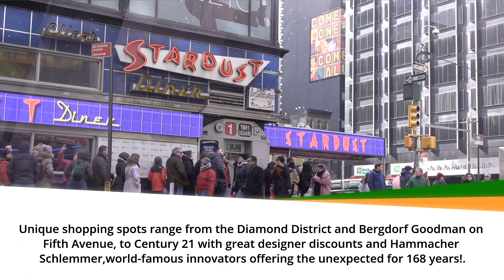New York City Sightseeing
You name it, New York’s got it. Let’s see, a trip to New York would naturally take weeks, if not months to complete and if you don’t go to the Empire State Building, Statue of Liberty, Ellis Island, American Museum of Natural History, The Guggenheim and Madame Tussard’s Wax Museum, you’ve not even been to New York even if your plane landed into New York! And there’s really a lot more to see in New York.
Let’s just say that if you’re traveling to New York alone, you need more than just a map of New York to make the most of your New York trip. Knowing where to eat, what to look at and how to get around in New York, in itself, will zap all your energy. Let’s take the Empire State Building in New York as an example. The Empire State Building is worth visiting not only because of its gargantuan stature, but because at night, the Empire State Building lights up magnificently providing viewers with an awe inspiring sight. In the Empire State Building of New York itself, there are drawings and paintings submitted by kids all around the world. From the top of the Empire State Building, you’ll get a grand spectacular view of the Big Apple and the metropolitan area surrounding it. A view of the whole of New York from just riding an escalator? That’s the Empire State Building for you!
And the symbol of the United States of America, the Statue of Liberty. The fact that it’s located conveniently in the New York is not a matter of chance, but since it’s located in New York and you’re in New York, why not take a ride down to the Statue of Liberty to take a look at what the Statue can give you? By going INTO the Statue of Liberty, you’ll get a special view how the Statue of Liberty was created. The engineering is marvelous. It’s amazing how many people DON’T know that the Statue of Liberty was not built in the United States of America. The Statue of Liberty was a gift from France to America and it was built in France in 1875 and it was completed in 1884 and the magnificent Statue of Liberty was presented to USA on July 4th 1884. The statue was actually dismantled, shipped and then reassembled in the USA.

A visit to Ellis Island will surely take you back in time because although Ellis Island is thought to be a part of New York, Ellis Island is actually a part of New Jersey. Ellis Island is named after the owner of Ellis Island, Samuel Ellis. There are many historical places, tourist sights, museums and parks for New York sightseers.

The Guggenheim, in the meantime, is a museum located in New York. With its extensive collection of art, it will surely astound you. The magnificent setting and collection in the Madame Tussard’s Museum Wax Museum will not disappoint you either.